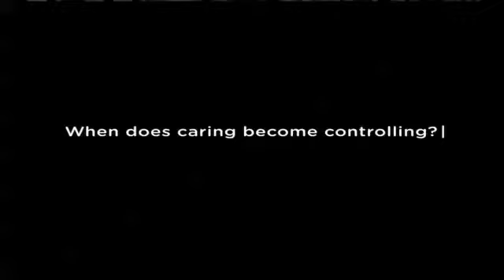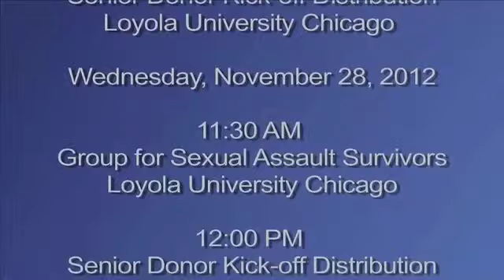Studio 51 Pilot Show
Studio 51 is a news show students in School of Communication at Loyola University Chicago produced.